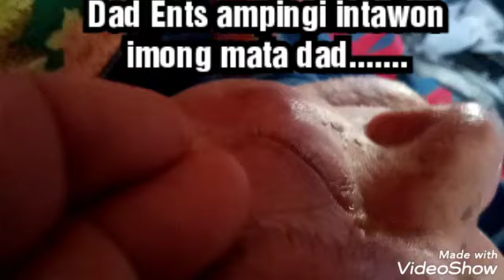Nagtambal sa eyes ni dad ents nagalit c fyrah baking milo cake